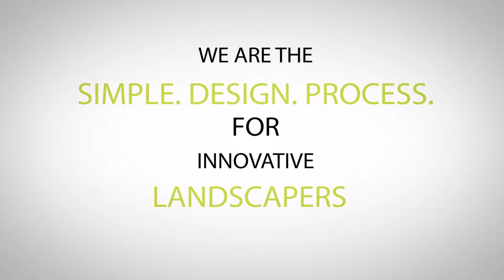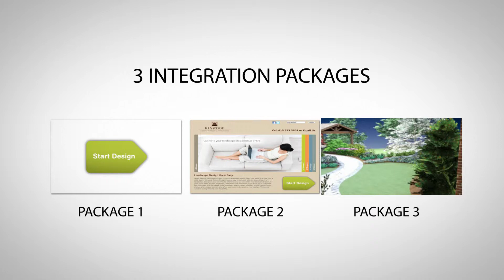Landscape Design Service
Landscape design service for landscape contractors